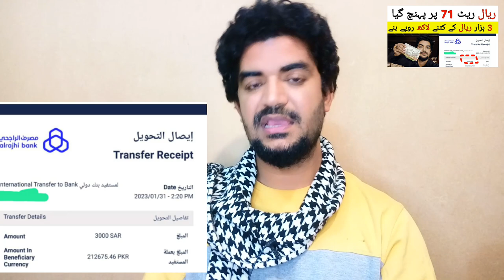Saudi SAR to PKR | Today Riyal Rate in Pakistan | سعودی ریال کا ریٹ ،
Saudi Arabia Latest Update News today in Urdu and Hindi, Saudi News in Urdu, Today News in Saudi Arabia, Saudi SAR to PKR | Today Riyal Rate in Pakistan | سعودی ریال کا ریٹ ، saudi riyal exchange rate in pakistan, riyal rate in pakistan, today saudi riyal rate,